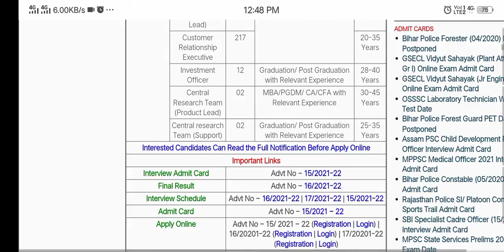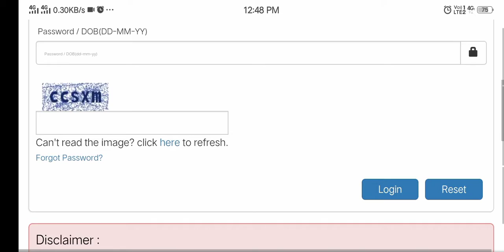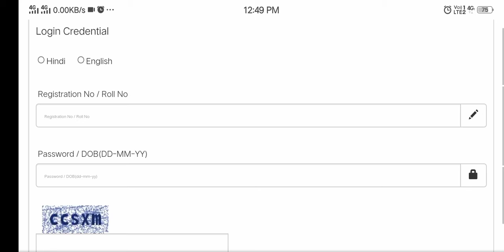SBI Specialist Cadre Officer Interview Admit Card out2021 || call letter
SBI Specialist Cadre Officer Interview Admit Card Download

is link yo download kro admit card

channel 👍